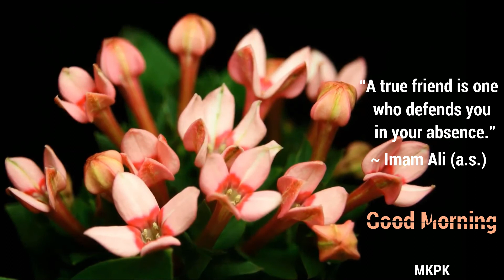Good Morning video, Beautiful Whatsapp, Goodmorningstatus goodmorningvideo #2021#garden#KanyeWest